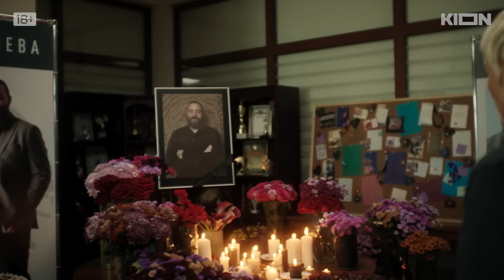«Обоюдное согласие» | Трейлер нового сезона | KION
1 апреля состоится премьера нового сезона детективного сериала из линейки KION Originals «Обоюдное согласие». Валерия Гай Германика вернулась в режиссерское кресло с детективной историей о том, что скрывается за фасадом идеальной семьи.

В главных ролях – Глафира Тарханова, Диана Арбенина, Максим Ползиков, Елена Ханга, Илана Дылдина, Глеб Пускепалис и Мария Михалкова-Кончаловская. Первые серии будут доступны в онлайн-кинотеатре KION 1 апреля. Созданием сериала занимались продюсерская компания ​​MEDIASLOVO и KION.

Смотрите новый сезон «Обоюдного согласия» на KION